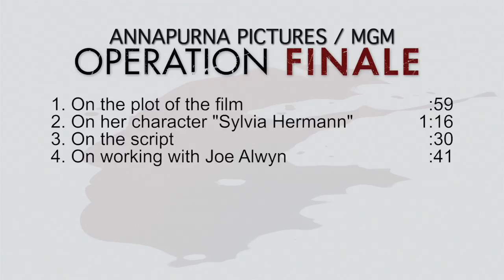OPERATION FINALE | On-set visit with Haley Lu Richardson "Sylvia Hermann"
Operation Finale - Haley Lu Richardson "Sylvia Hermann" [On-Set Interview]

A team of secret agents set out to track down the Nazi officer who masterminded the Holocaust.